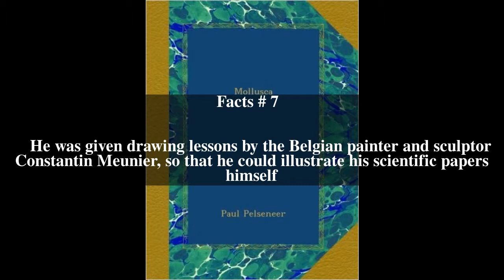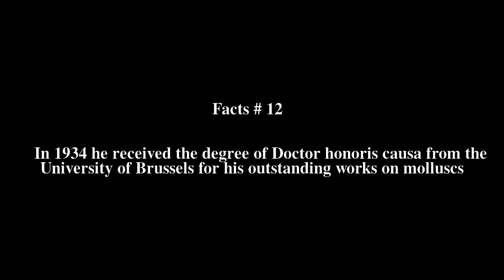Paul Pelseneer Top # 14 Facts